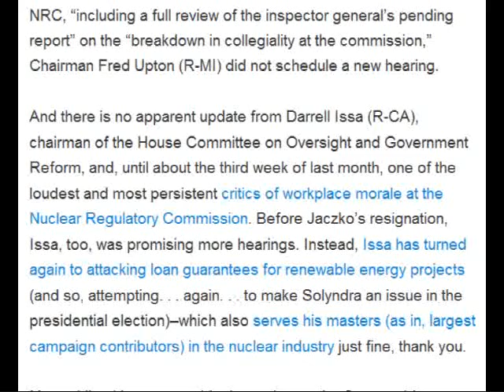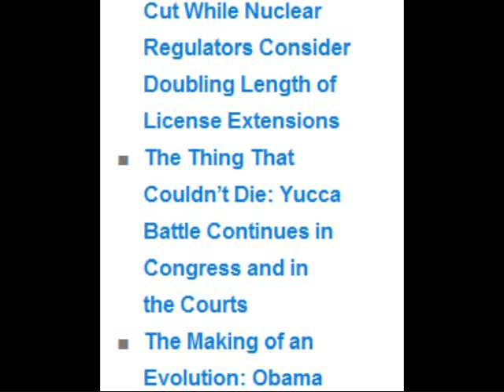Capitoilette: House Postpones Witch Hunt While Nuclear Industry Awaits Results